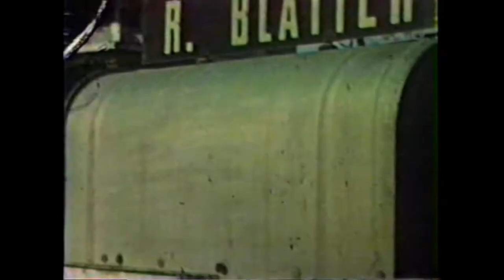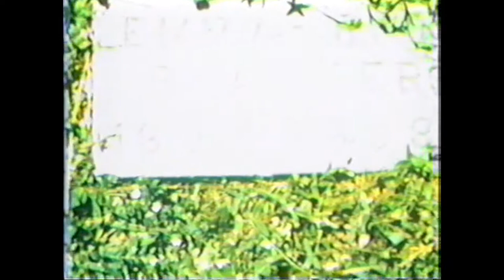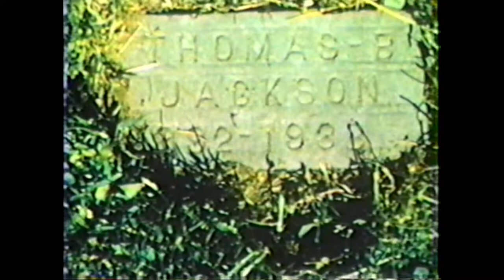Blatter Family Memories 1957 1969